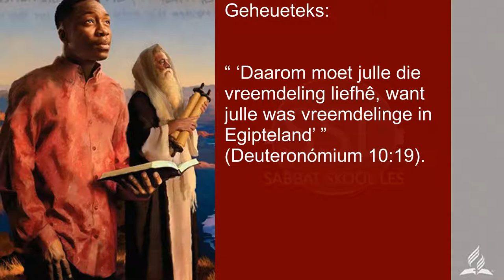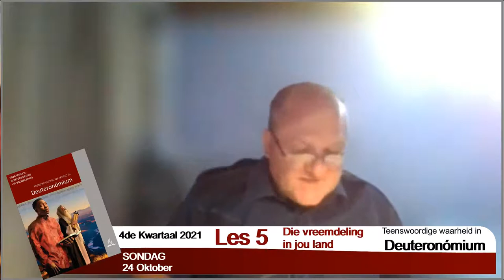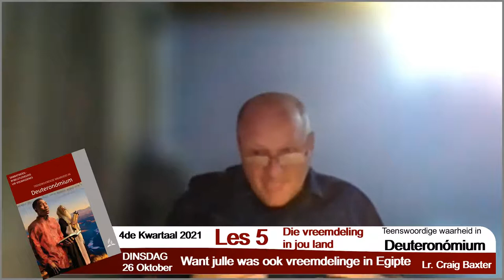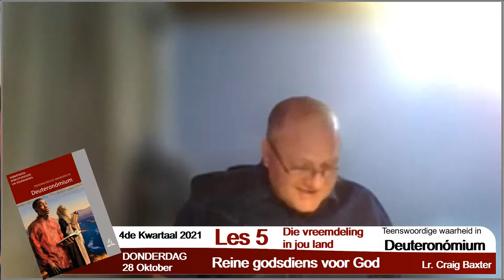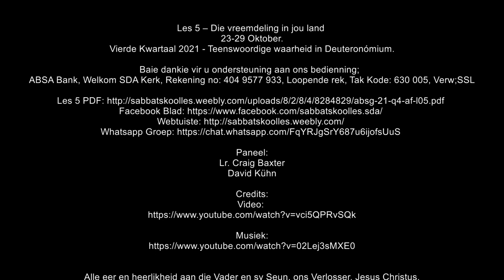Les 5 – Die vreemdeling in jou land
23-29 Oktober.
Vierde Kwartaal 2021 - Teenswoordige waarheid in Deuteronómium.

Paneel:
Lr. Craig Baxter
David Kühn